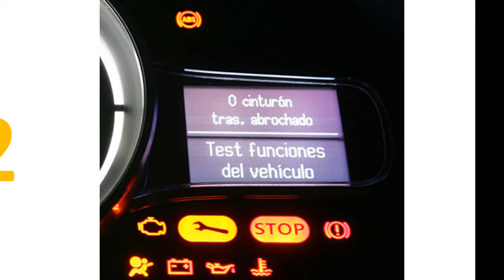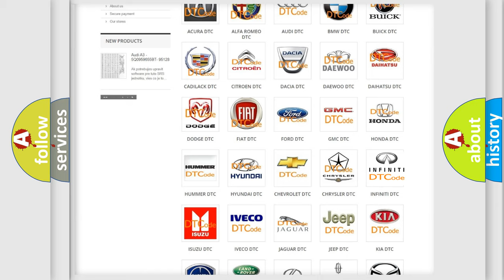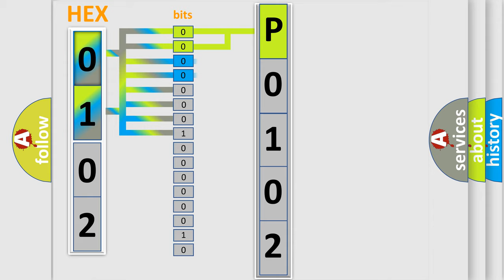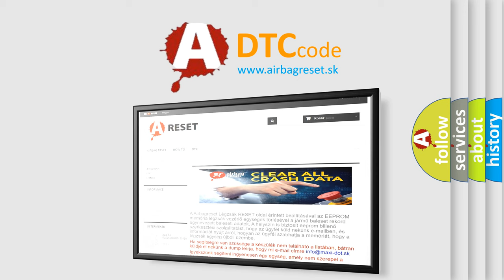DTC Infiniti P0102 Short Explanation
Contents:
0:21 Basic DTC analysis according to OBD2 protocol standard.
1:48 Insight into programming
2:58 A diagnostically understandable description of the Diagnostic Trouble Code
3:05 Basic error definition

Make:
Infiniti
Code:
P0102
Definition:
High Speed CAN Communication Bus
Description: